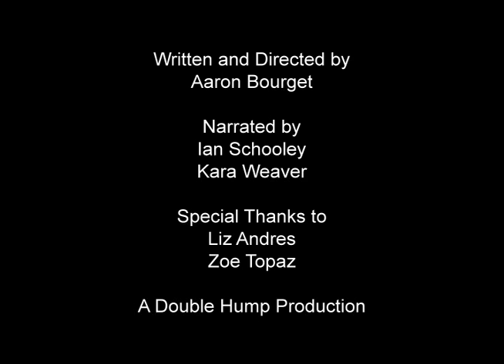Church Mouse (Ideas Born in a Vacuum), a short film by Aaron Bourget